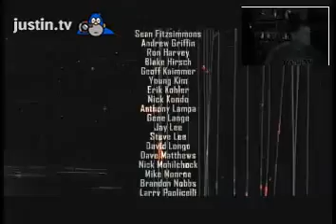Travis and the rape face part 3